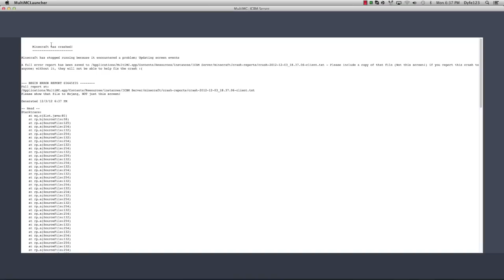We Play: ICBM SERVER #11 - Decorating!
SKYPE: enibeck